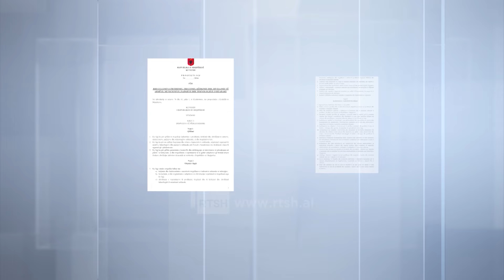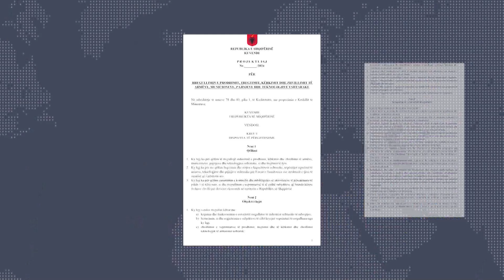Prodhim armësh "Made in Albania" - Ligji i ri në diskutim: prodhimi, tregtimi dhe teknologjia e re